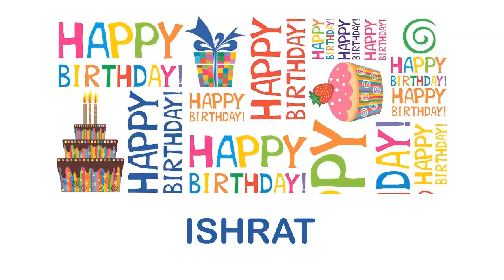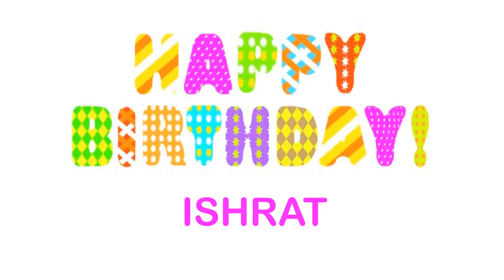Ishrat Wishes & Mensajes